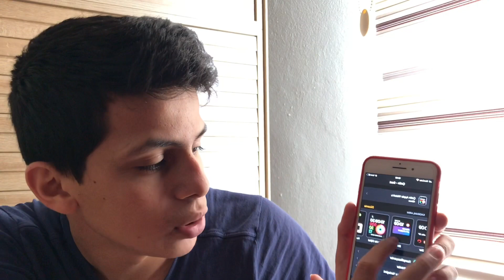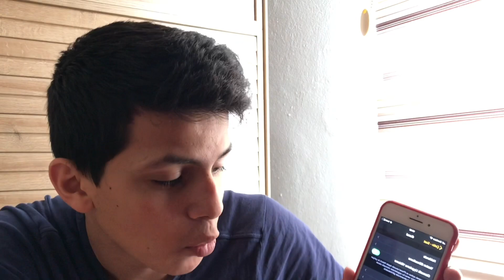Apple Watch 3 ⌚️ KUTU AÇILIMI ❗️2.El Apple Watch Alışverişim ❗️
Merhaba Ben Çeto

Daha kaliteli videolar için maddi destek vermek isterseniz reklamlara tıklayabilirsiniz. Diğer eğitimlerimiz için takipte kalın.